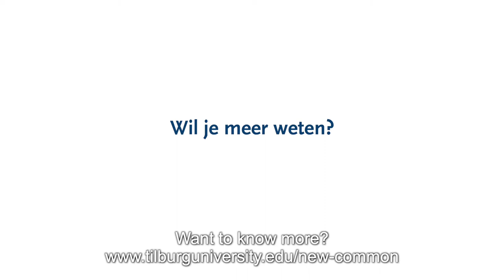Mirjam van Reisen: COVID-19 onder migranten in het Centraal-Mediterrane gebied - Tilburg University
Onderdetectie van COVID-19 infectie en migratie-verplaatsingen van kwetsbare gezondheidszwakke migranten, vormen een risico voor management van COVID-19 in de Centrale Mediterrane regio. Vanwege oorlog en moeilijke omstandigheden, inclusief lock-down, is weinig informatie beschikbaar over infecties en verplaatsingen van migranten. Dit ondermijnt de controle van COVID-19. Het vormt een risico voor gezondheid van migranten en verspreiding naar Europa als bestemmingsregio. Open real-time data van (vermoedelijke) incidentie van COVID-19 infectie onder migranten, en hun bewegingen is belangrijk voor onderzoekers en beleidsmakers.

Under-detection of COVID-19 infection, coupled with high movement amongst vulnerable, health-fragile migrants, poses a risk to the management of COVID-19 in the Central Mediterranean. Due to war and unfavourable circumstances, including the lock-down, little information is available on (suspected) infection incidence and migrants’ movements. This undermines control of the crisis, migrants’ health and poses risks in Europe as destination. Open real-time data on (suspected) incidence of COVID-19 infections amongst migrants, their location and movements, is critical for researchers and policy-makers.